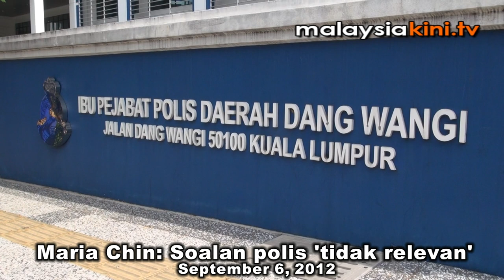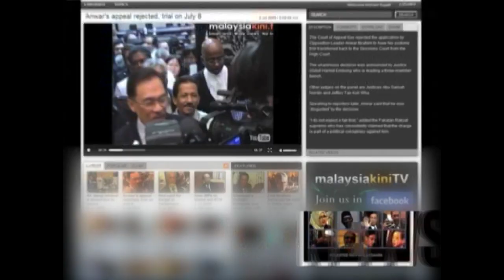Maria Chin: Soalan polis 'tidak relevan'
Penganjur perhimpunan Janji Demokrasi, Maria Chin Abdullah berkata, soalan-soalan yang ditanyakan pihak polis kepada beliau dan Sasterawan Negara, Datuk A Samad Said 'tidak relevan'.

Maria yang dipanggil bersama A Samad atau Pak Samad untuk hadir memberi keterangan di ibu pejabat polis daerah (IPD) Dang Wangi berkata, soalan yang ditanyakan kepada beliau adalah mengenai sidang media yang dilakukan gabungan itu pada 24 Ogos lalu.